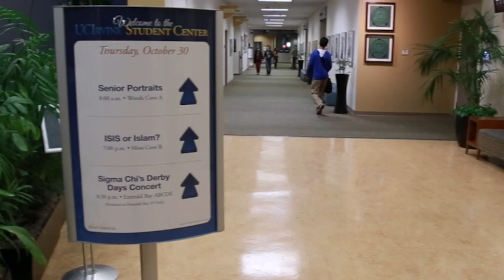Mujeeb-ur-Rahman's lecture on "ISIS or Islam"?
Pakistani Jurist Mujeeb-ur-Rahman spoke at the University of California - Irvine on "ISIS or Islam"?  The lecture was delivered on October 30, 2014.